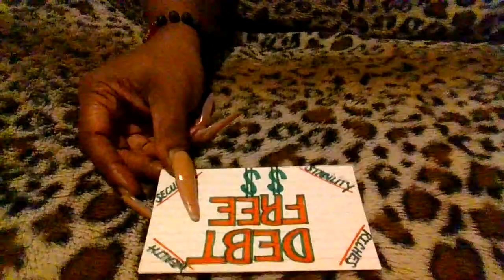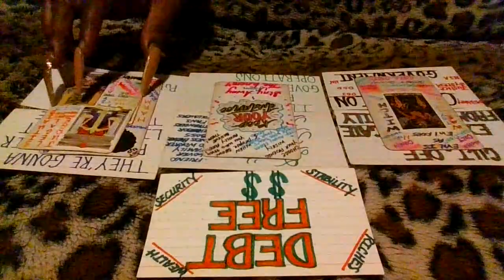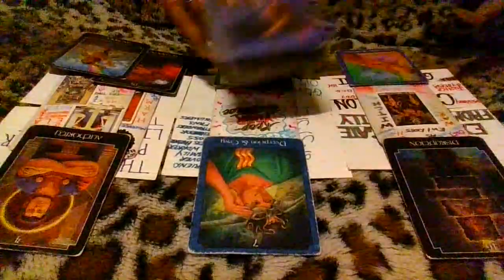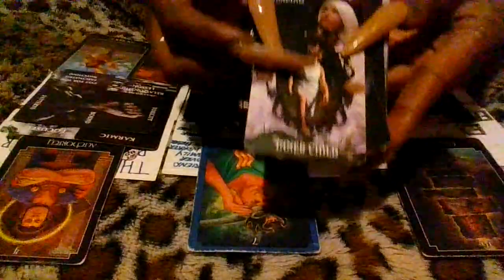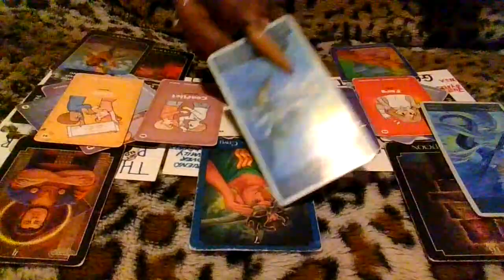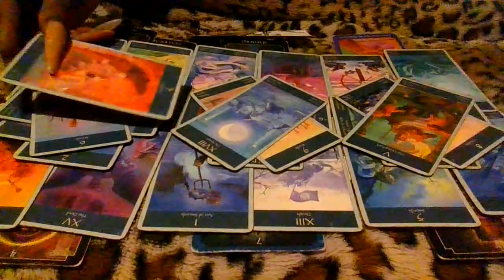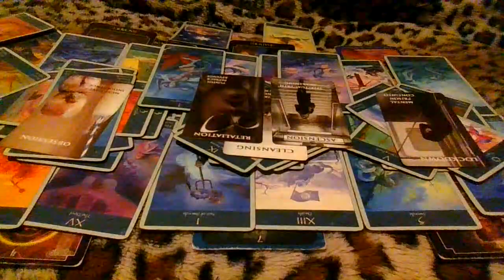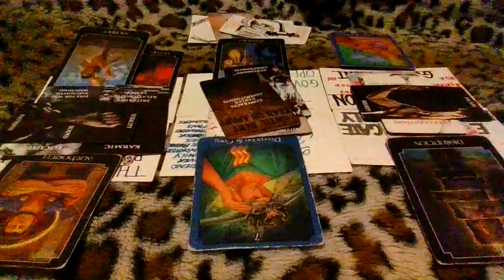THE JIG IS UP!!!